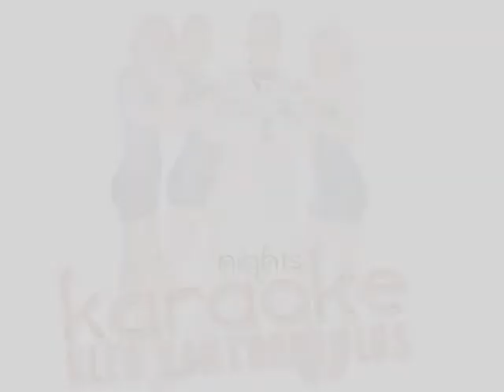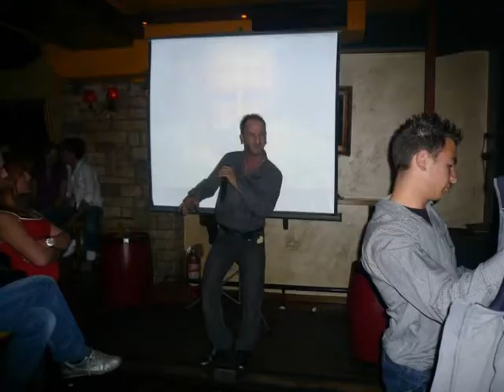ΕΙΣΑΓΩΓΗ (ΕΝΑΡΞΗ) KARAOKE KLEO XANTHOPOULOS 2013-2014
ΜΟΥΣΙΚΗ _ ΕΡΜΗΣ ΒΟΓΙΑΤΖΗΣ
ΣΟΛΙΣΤΕΣ - ΓΙΑΝΝΗΣ ΚΑΤΣΑΡΗΣ-ΚΩΣΤΑΣ ΟΥΖΟΥΝΙΔΗΣ
SOUND RECORDING-MIX-MASTERING - REAL SOUND STUDIO
ΠΑΡΑΓΩΓΗ - KLEO XANTHOPOULOS